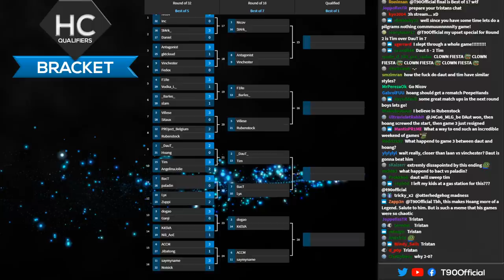HC3 Qualifiers! DauT vs Hoang & Bracket Recap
The long awaited set between DauT and Hoang arrives in Hidden Cup 3 Qualifier. This was the final set of R1 and winner moves on to face Tim in a Best of 7 to make it into HC3 Main Event. **Spoilers** Sadly this didn't pan out as I would have expected, but Round 2 of the Qualifier will be insanely competitive leading towards an amazing main event! Hidden Cup 3 Main Event is coming March 19th-22nd with a prizepool of over $50,000 and all players playing with hidden identities. on those dates and let's make history!